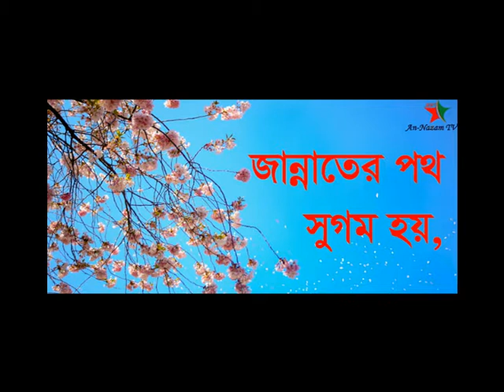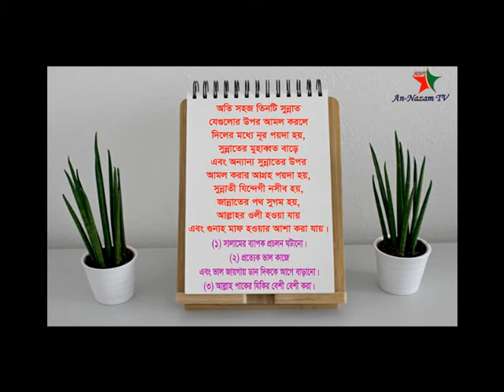Tasnif Media সহজ তিনটি সুন্নত Talimus Sunnah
(Talimus Sunnah) ‘তালিমুস সুন্নাহ’ এর পক্ষ থেকে ধারাবাহিক সুন্নাতের ভিডিও প্রকাশ করা হবে। ইনশাআল্লাহ।